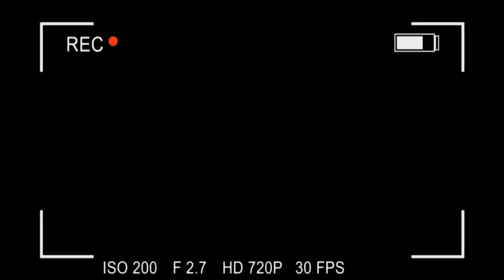Wolves 2 - 1 Tottenham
Wolves 2 -1 Tottenham REVIEW!

KEEP ALL NOTIFICATIONS ON 🔔

THERE’S MORE 👇🏼